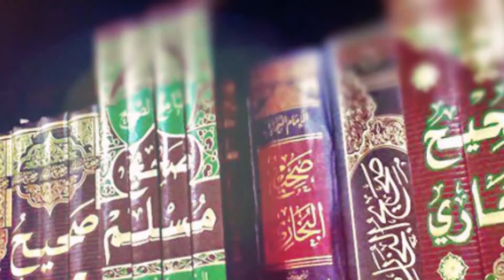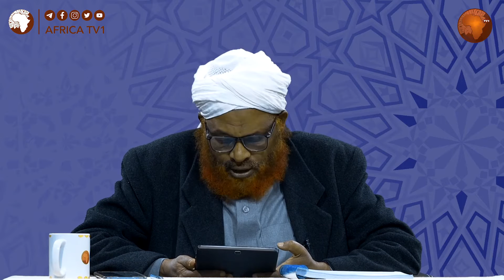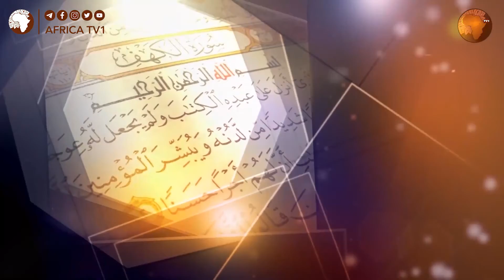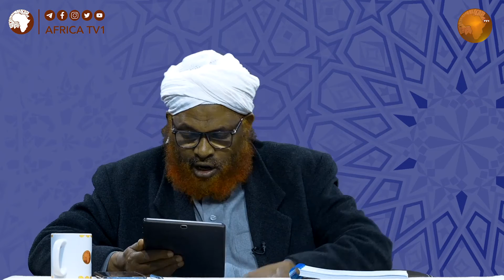የሶሒሑል ቡኻሪ ሐዲሶች | ሐዲስ 2093 - 2112 | በሼይኽ ሙሀመድዘይን ዘህረዲን ኸሊል | አፍሪካ ቲቪ | Africa TV1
አፍሪካ ቲቪ
የሕይወት ጎዳና
ናይልሳት | 11554 V | 27500